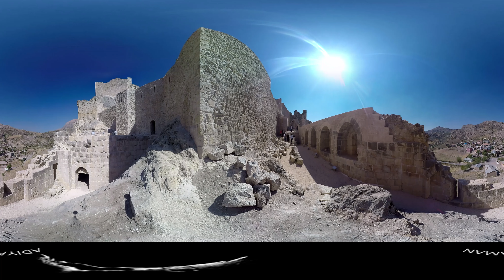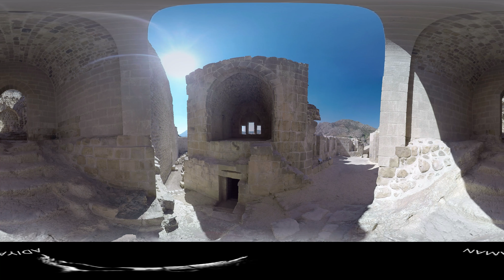Yeni Kale 360 Derece Sanal Gerçeklik Videosu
Daha kaliteli bir 360 Derece Video izleyebilmek için; wi-fi bağlantısı ile 4K görüntü kalitesini tercih etmenizi öneririz.